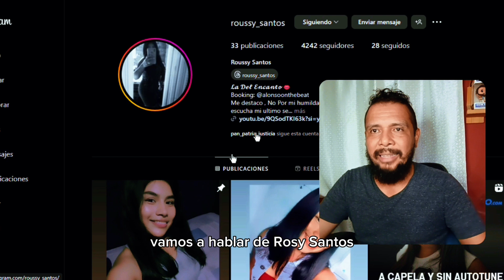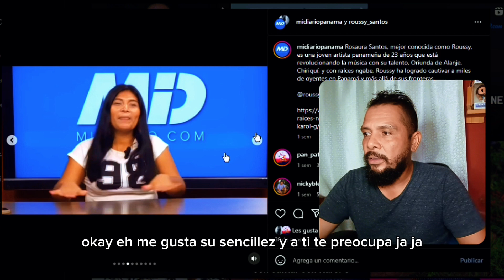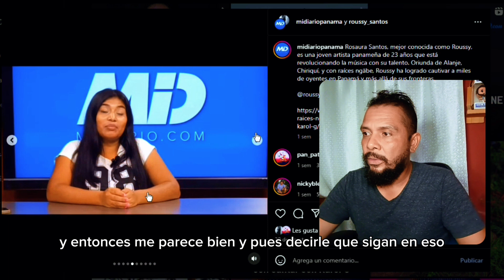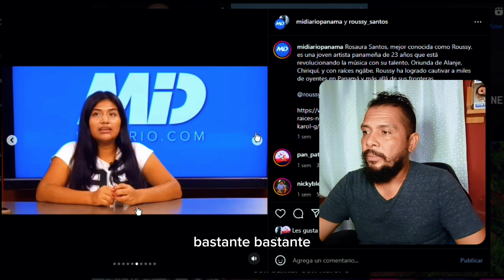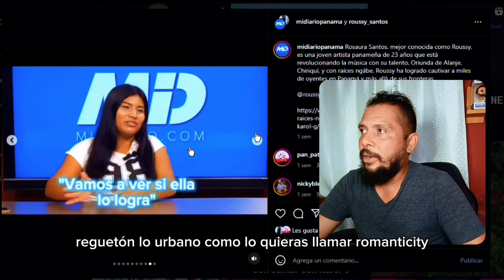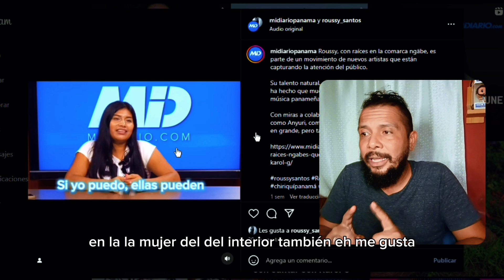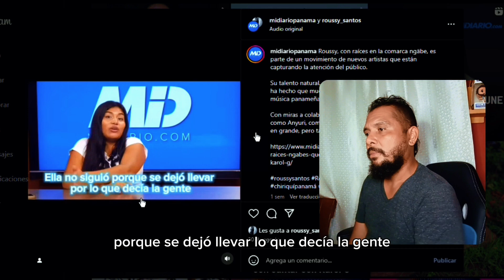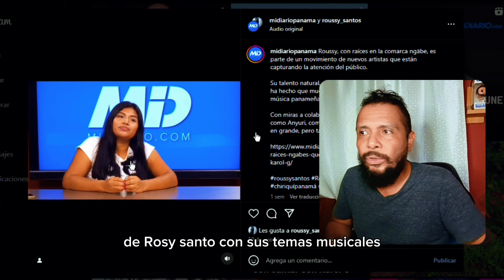REACCIÓN 🚨 Roussy Santos 🇵🇦 la chica de raíces Ngäbes que La ROMPE en YouTube como Roottilio 😱🔥